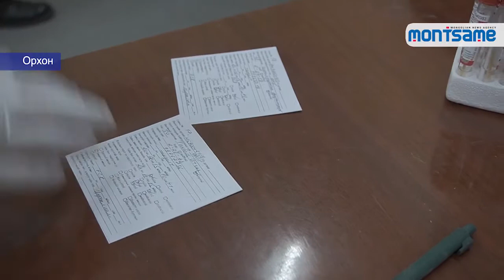Орхон аймаг нийт хүн амынхаа 40 хувьд нь шинжилгээ хийжээ